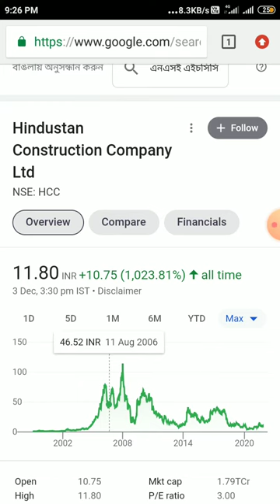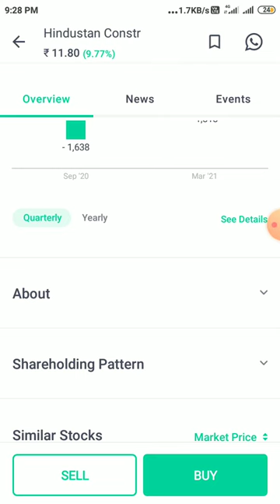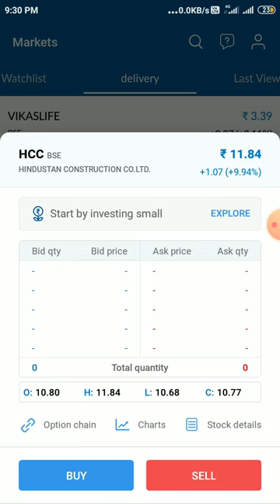HCC SHARE BIG NEWS Hindustan Construction Company Limited shortb short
Hindustan Construction Company Limited or HCC Limited is a construction company headquartered in Mumbai, India whose businesses span the sectors of Engineering & Construction, Real Estate, Infrastructure, Urban development & ManagementStock price: HCC (NSE) ₹11.80 +1.05 (+9.77%)

CEO: Arjun Dhawan (1 Apr 2017–)

Founder: Walchand Hirachand

Founded: 27 January 1926

Headquarters: Mumbai

Subsidiaries: HCC Infrastructure Company Limited, Steiner AG, HCC Construction Ltd.,